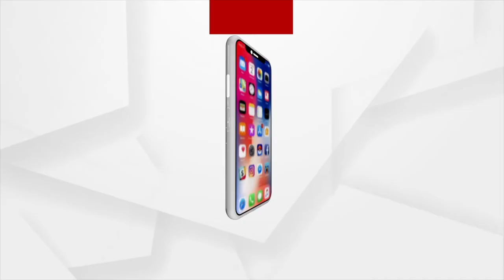ଆମନା ସାମନା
ଏଥର ବିଶିଷ୍ଟ କଥାକାର ଡଃ ଗୌରହରି ଦାସଙ୍କ ସହ
ଦେଖନ୍ତୁ ଶନିବାର ସଂନ୍ଧ୍ୟା ୭ ଟା ୩୦ ମିନିଟ୍ ରେ